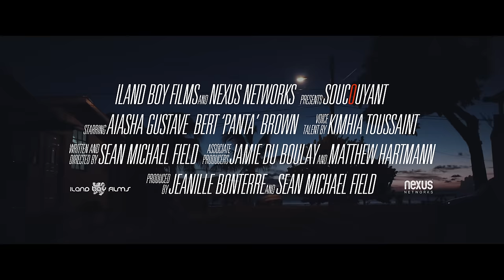SOUCOUYANT OFFICIAL TRAILER 4K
In the small Caribbean island of St. Lucia lives an ancient spirit. Soucouyant, as she is known, cannot be contained, captured or killed. The people in the town of Gros Islet have come face to face with this reality. Soucouyant has taken 8 lives already when she prepares for her latest victim. As she passes through the town her spirit begins the task of finding a replacement for her tortured skin.